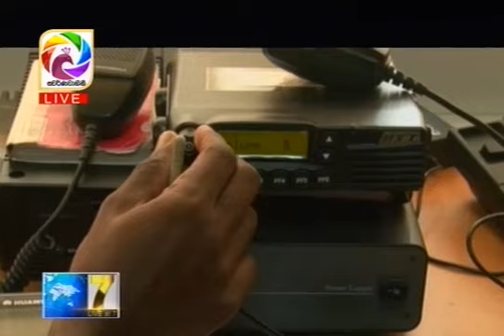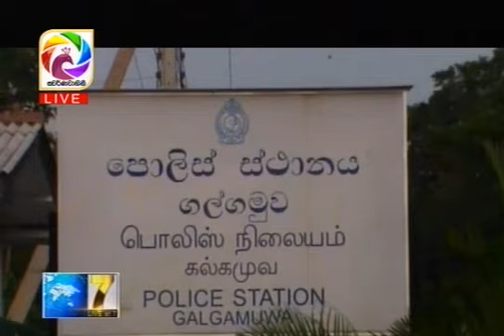Live at 7 News – 2017.12.06